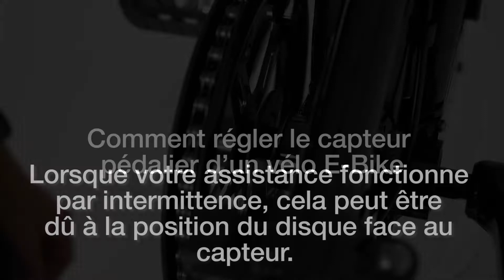Comment régler le capteur pédalier d'un vélo E-Bikes | Moma Bikes